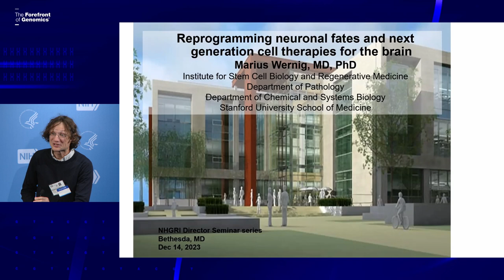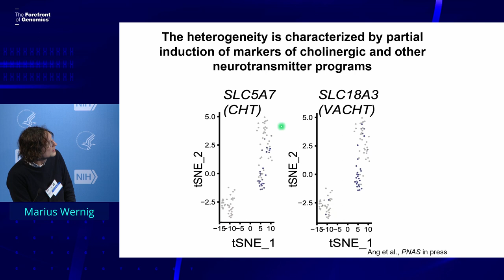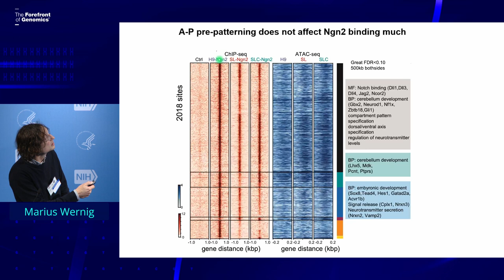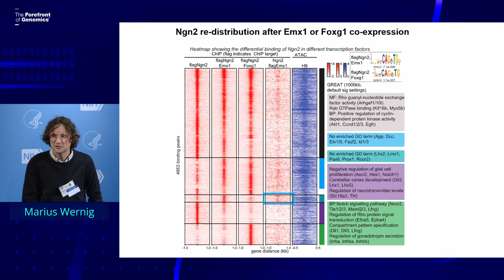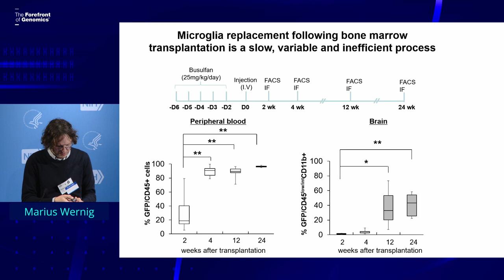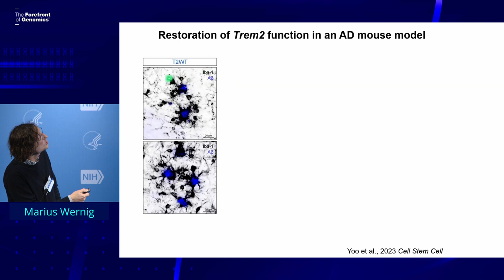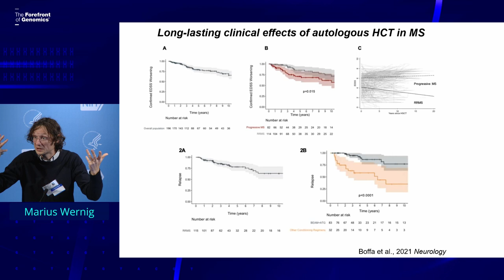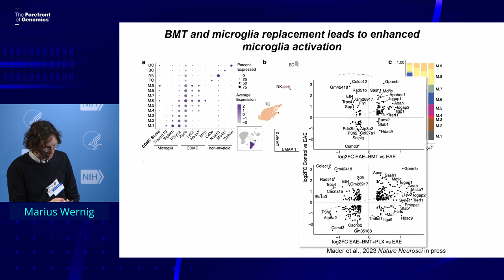NHGRI DIR Seminar Series - Marius Wernig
December 14, 2023 - Dr. Marius Wernig, Professor of Pathology and Co-Director of the Institute for Stem Cell Biology and Regenerative Medicine at Stanford University, presents an NHGRI DIR Seminar titled, "Next generation cell therapies for the brain."  He is interested in pluripotent stem cell biology and the molecular determinants of neural cell fate decisions. His laboratory was the first to generate functional neuronal cells reprogrammed directly from skin fibroblasts, which he termed induced neuronal (iN) cells. The lab is working on identifying the molecular mechanisms of induced lineage fate changes, the phenotypic consequences of disease-causing mutations in human neurons, and developing novel therapeutic gene targeting and cell transplantation-based strategies for a variety of monogenetic diseases.